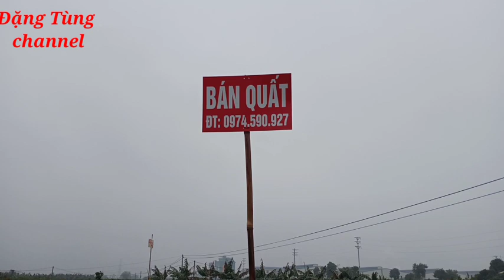Quất tết 180k một cây giá tại vườn quất tết 2022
quất tết giá rẻ 2022 quất lùm quả sai mã sáng xin liên hệ với chủ vườn sđt trong video , Đặng Tùng channel chúc các bạn xem video vui vẻ và đừng quên ấn đăng ký kênh ủng hộ cho mình nhé.